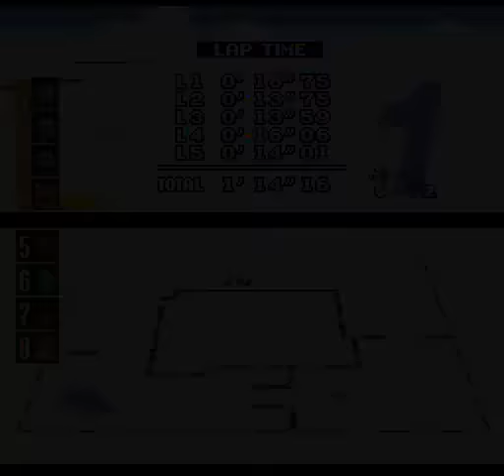SNES Longplay [110] Super Mario Kart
Played By: Tarosan

Super Mario Kart is a go-kart racing video game developed by Nintendo EAD for the Super Nintendo Entertainment System (SNES). The first game of the Mario Kart series, it was launched in Japan on August 27, 1992, in North America on September 1, 1992, and in Europe on January 21, 1993. Selling eight million copies worldwide, the game went on to become the third best selling SNES game of all time. Super Mario Kart was re-released on the Wiis Virtual Console in Japan on June 9, 2009, North America on November 23, 2009, and in Europe on April 2, 2010.

In Super Mario Kart the player takes control of one of eight Mario series characters, each with differing capabilities.In single player mode players can race against computer controlled characters in multi-race cups over three difficulty levels. During the races, offensive and speed boosting power-ups can be used to gain an advantage. Alternatively players can race against the clock in a Time Trial mode. In multi-player mode two players can simultaneously take part in the cups or can race against each other one-on-one in Match Race mode. In a third multiplayer mode -- Battle Mode -- the aim is to defeat the other players by attacking them with power-ups, destroying balloons which surround each kart.

Super Mario Kart received positive reviews and has been praised for its presentation, innovation and use of Mode 7 graphics. It has been ranked among the best games of all time by several organizations including Edge, IGN, The Age and GameSpot, while Guinness World Records has named it as the top console game ever. It is often credited with creating the kart-racing sub genre of video games, leading other developers to try to duplicate its success. The game is also seen as having been key to expanding the Mario series into non-platforming games, where the main goal in platform games is when the hero has to rescue the damsel in distress; this diversity has led to it become the best-selling game franchise of all time.[15][17] Several sequels to Super Mario Kart have been released, for consoles, handhelds and in arcades, each enjoying critical and commercial success. While some elements have developed throughout the series, the core experience from Super Mario Kart has remained intact.[18]

EXTRA COMMENT: The game that started the Mario Sport series and one of the best games of all time, Super Mario Kart is pure karting in its finest form you cant go wrong here... this is where it was perfect before the innovation of the cheapest item alive, The Blue Shell. -